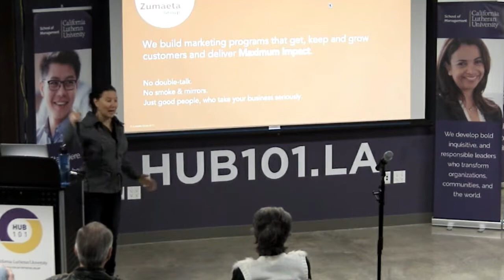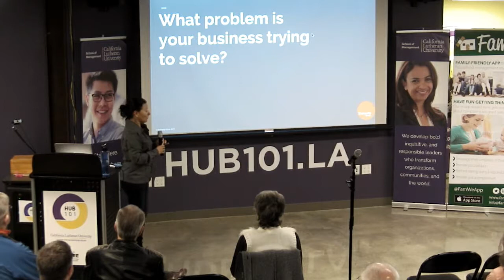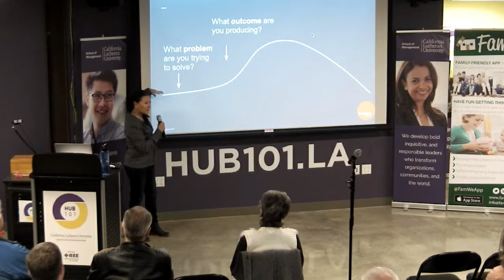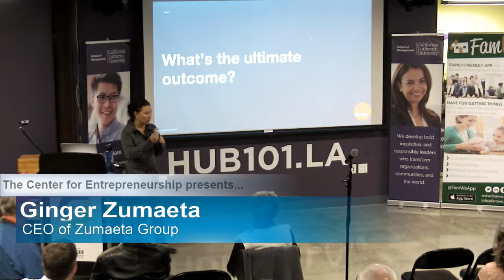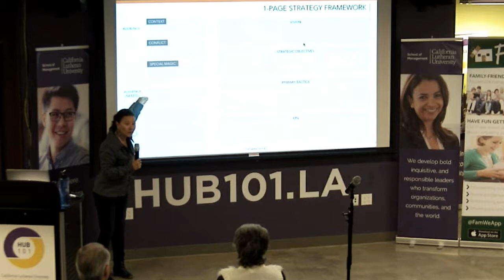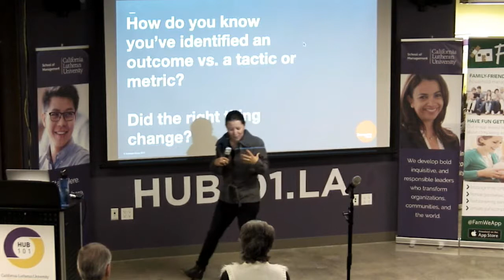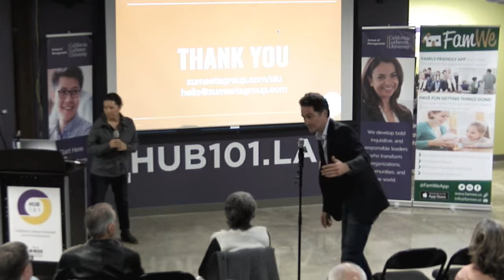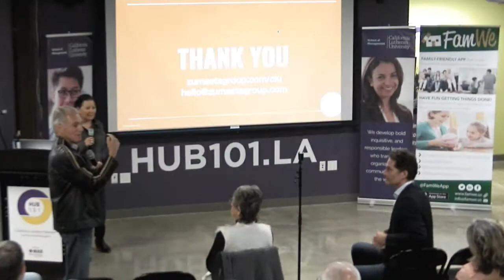CLU | Entrepreneur Speaker Series - Ginger Zumaeta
Ginger Zumaeta, CEO of Zumaeta Group shares the same methodology she uses with multi-billion dollar businesses to develop a marketing ‘guidance system’ that begins with identifying outcomes.